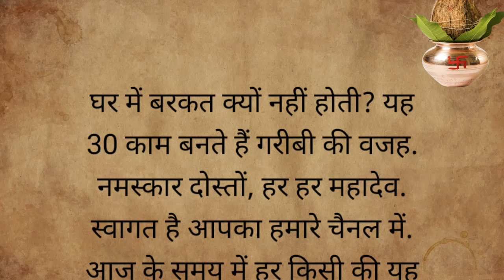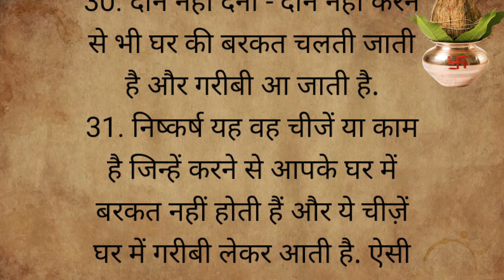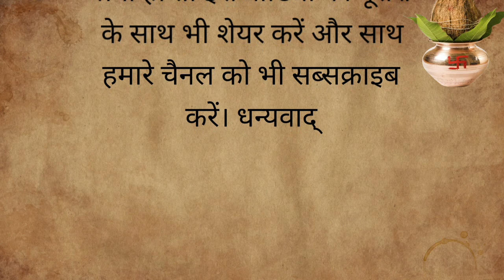घर में बरकत होने से रोकती हैं यह 30 काम। बनती है आपकी ग़रीबी की वजह।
"घर में गरीबी आने के कारण" नामक वीडियो में हम आपको घर में गरीबी आने के मुख्य कारणों पर चर्चा करेंगे। इस वीडियो में हम आपको विभिन्न आर्थिक, सामाजिक, और मनोवैज्ञानिक पहलुओं पर बात करेंगे जो घर में गरीबी का कारण बन सकते हैं। इसके अलावा, हम आपको गरीबी से बचने और इसका सामना करने के तरीकों पर भी सुझाव देंगे। अगर आप अपनी आर्थिक स्थिति में सुधार करने के लिए जानकारी खोज रहे हैं, तो यह वीडियो आपके लिए महत्वपूर्ण हो सकता है।